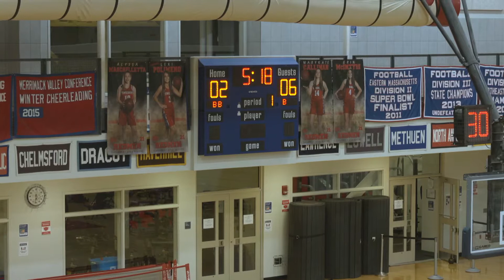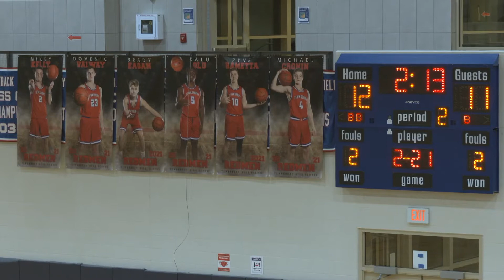TMHS Boys Basketball vs Billerica (JV)